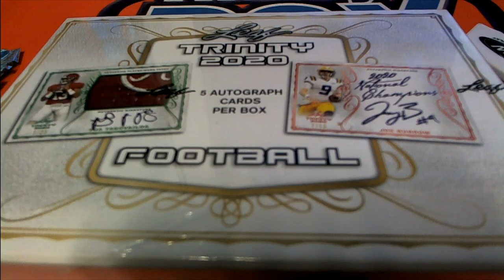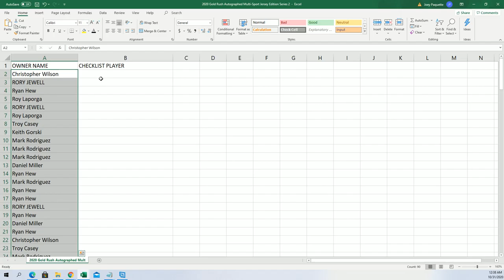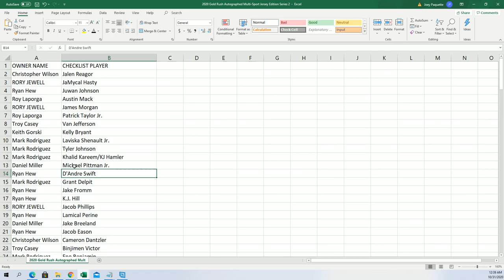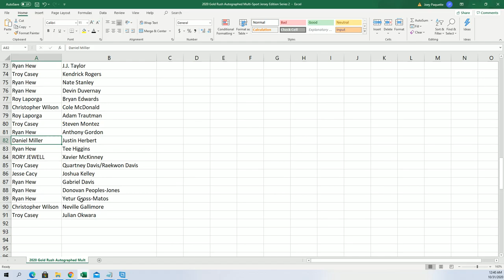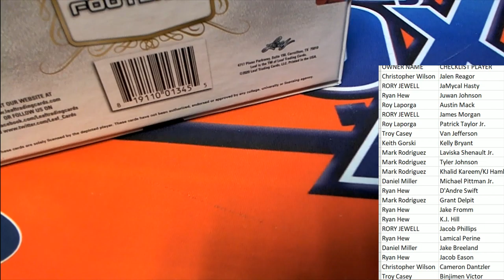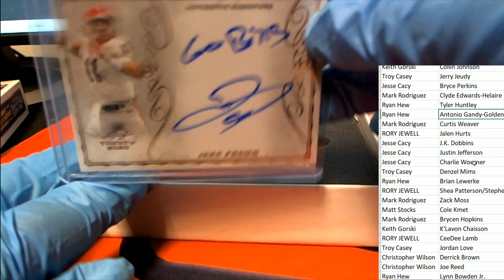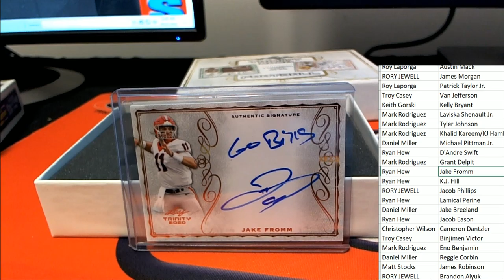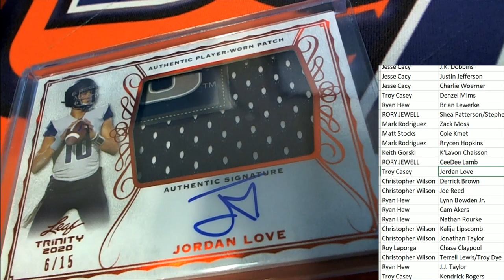2020 Leaf Trinity Football Hobby ID 20TRINFB110